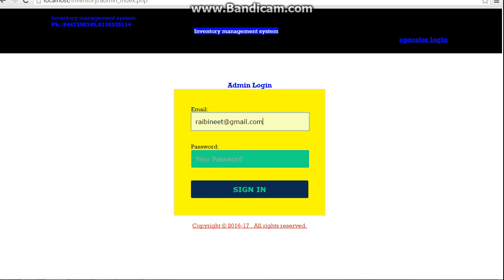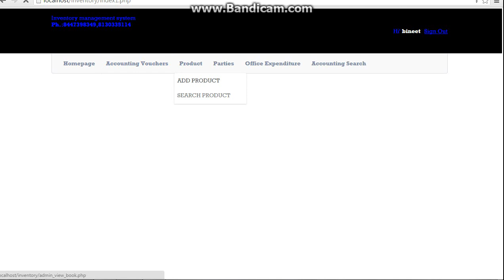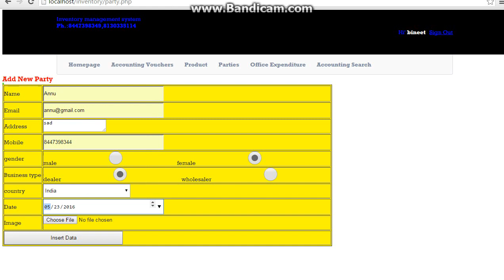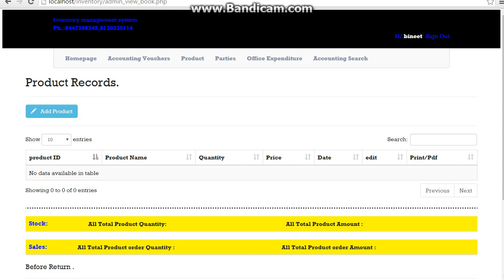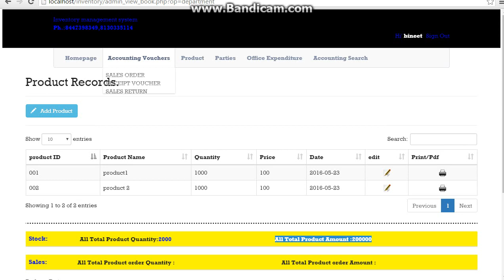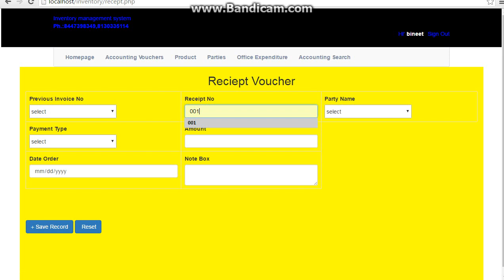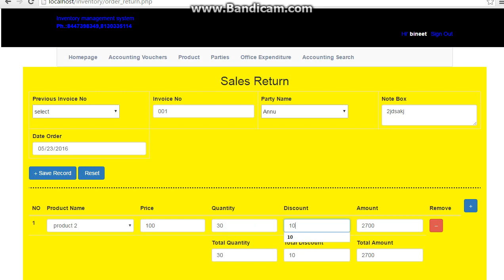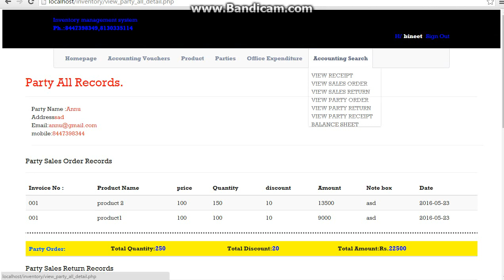Easy Way To Learn Inventory Management system#btechprojects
A best way to maintain you inventory with simple online based software.